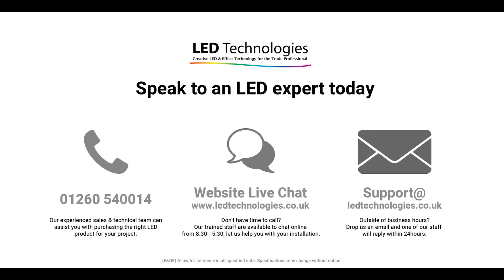LEDTech | 300W 24V LED Driver | LED Technologies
This 300W, 24V IP67 rated constant voltage installation style LED driver is an ideal product for powering our 24v LED products. Because of its IP rating, this type of LED Driver works in wet or damp environments such as swimming pools, kitchens or bathrooms.

The LED light driver is supplied with wire tails on the input and output sides which need to be connected to a suitably rated junction box to maintain the IP67 rating. LED Technologies supply a range of waterproof gel cable connectors suited for outdoor installations.

IMPORTANT: We recommend that a driver should power products at approximately 75% of the value of the driver. The recommended load for this 300W unit is approximately 225W.

It is good practice to specify a driver with a capacity load of more than the product it is powering but it must not be connected to a load greater than the 75% tolerance of the driver otherwise this will shorten the life of the unit.

This constant voltage LED driver has an input voltage of 240V AC. Once the connected devices and lights have been set up, this LED lighting driver will provide an output of 24V DC voltage.

Our wide variety of LED drivers can be used to power our LED strip lights, outdoor lights and other LED Lighting that requires a power supply with an output voltage of 24V DC.

Our LED experts at LED Technologies can help you with your LED products and installations.